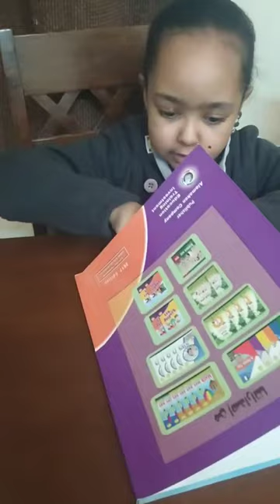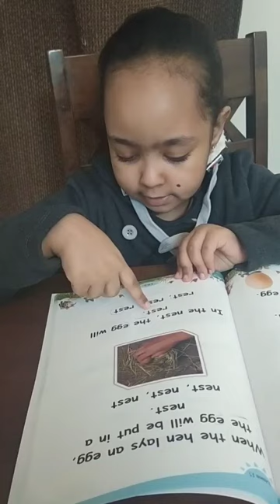Reema_International_School 📖KG3E📖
📖KG3E📖
🤵‍♀️T.Amira 🤵‍♀️